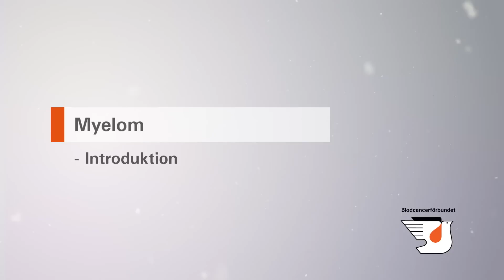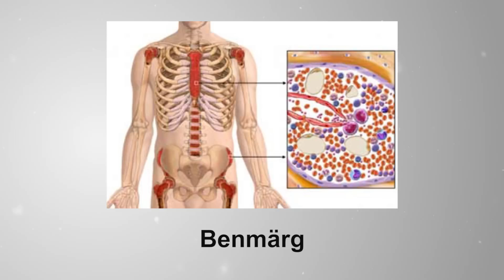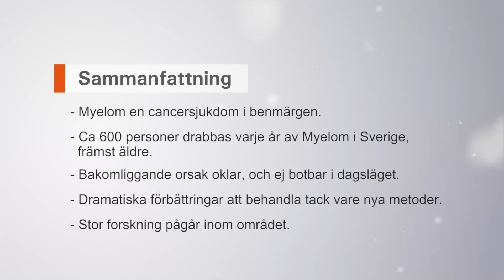Myelom - 1. Introduktion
Myelom är cancer i benmärgen. Det är en kronisk sjukdom, vilket betyder att den in nuläget inte helt går att bota. Dess förlopp skiljer sig kraftigt mellan olika individer. Även om sjukdomen är svår att bota kan många bli bättre och få en god livskvalitet om rätt behandling sätts in. Forskarna vet inte orsaken till varför man får myelom. Däremot vet man hur sjukdomen uppstår. Myelom utgår nämligen från en typ av vita blodkroppar som kallas plasmaceller. Deras normala funktion är att tillverka antikroppar mot bl.a. virus och bakterier. En enda plasmacell kan bilda ett par tusen antikroppar i minuten. Plasmacellerna finns framför allt i benmärgen och i lymfkörtlarna.